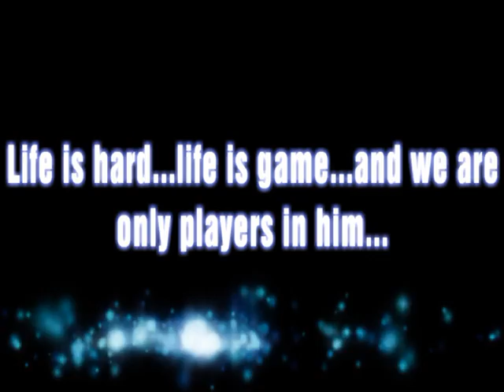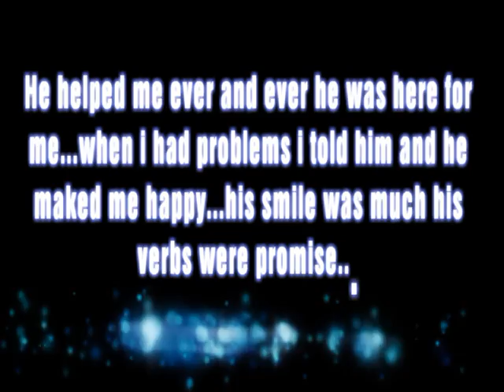Memory video....for my friend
song: Sad piano by Michael Ortega
this video is for player with name Chilli1x. heredur mage...and my best friend